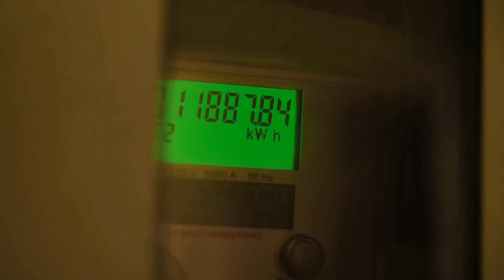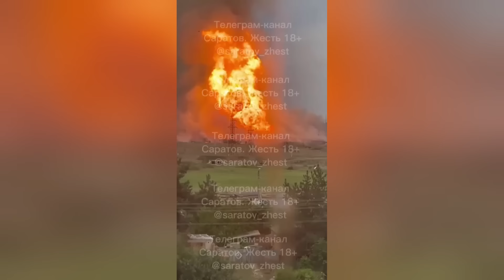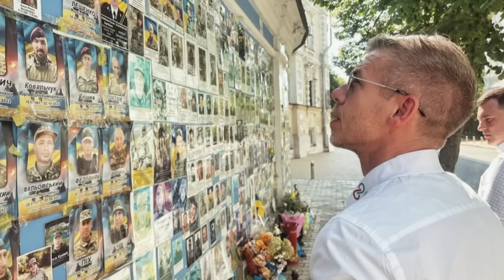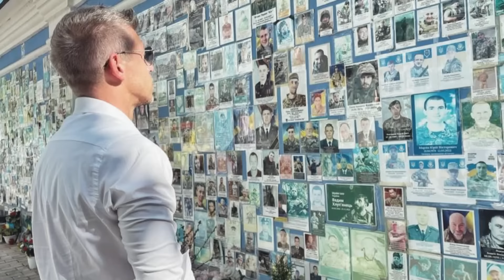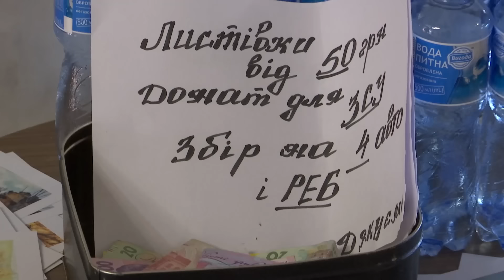Новини ТСН онлайн 14:00 11 липня. Захоплення села ворогом, послання росіянам і порятунок від спеки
Новини України та світу станом на 14:00, 11 липня 2024 року, в огляді ТСН спеціально для глядачів YouTube:

00:00 - Привітання
00:27 - Майже 150 боєвих зіткнень на передовій. На яких ділянках фронту найзапекліші бої?
03:11 - Нова допомога Україні від Нідерландів - 300 мільйонів євро на озброєння винищувачів Ф-16.
03:47 - Які відключення діятимуть сьогодні і коли електроенергії стане більше?
05:01 - Балістика по Сумщині, загиблі і поранені на Донеччині. Під прицілом ворога також прифронтові Харківщина, Запоріжжя, Херсонщина та Дніпропетровщина.
06:48 - "Бавовна" в Росії
07:58 - Коли Україна буде у НАТО? Підсумки ювілейного саміту Північноатлатничного альянсу.
11:07 - Який напис з'явився на стіні російського посольства у Вашингтоні в останній день саміту НАТО?
11:47 - До Києва прибув угорський опозиціонер Петер Мадяр - з гуманітарною допомогу для "Охматдиту".
12:40 - "Хроніки Господні". У Запоріжжі відкрилася благодійна фотовиставка зниклого безвісти військового Олександра Господа.
14:00 - Збирав для росіян інформацію про пересування військової техніки. На Харківщині СБУ затримала машиніста Укрзалізниці за співпрацю з ворогом.
14:38 - Ховаються у затінку або ж рятуються у басейні. Як  екстремальну спеку переживають мешканці зоопарку?